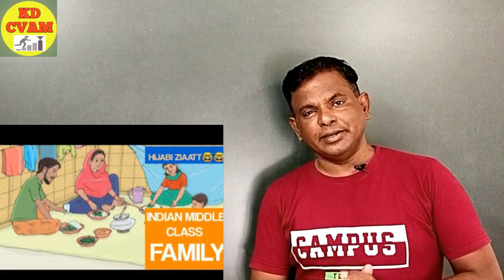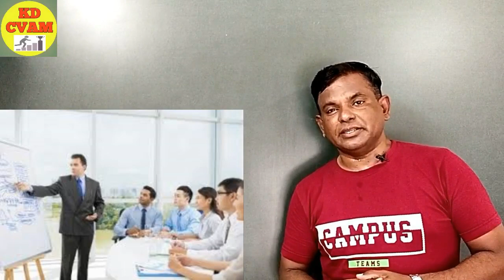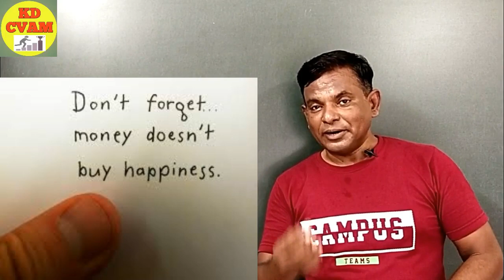Enjoy Life Now - Life is once ज़िन्दगी न मिलेगी दोबारा An inspirational and Motivational Video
Enjoy Life Now - Life is once ज़िन्दगी न मिलेगी दोबारा#, Life is too short motivational video #, Life is once motivational video #, Life is short motivational video#, Enjoy Life Now motivational video #,

Hi All,

Money can buy anything on this earth, and they forget and ignore to enjoy all small small hapiness which walks across their life. And atlast when they call for the happiness the happiness never returns.

So friends live each and every moment of your life. Its all unique and full of treasury of enjoyment. Its the precious gift by GOD to us.

Thanku
KD CVAM